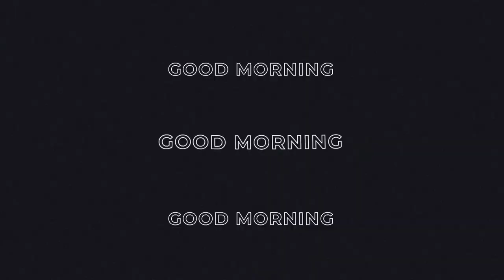Patriot Press News 3/02/23